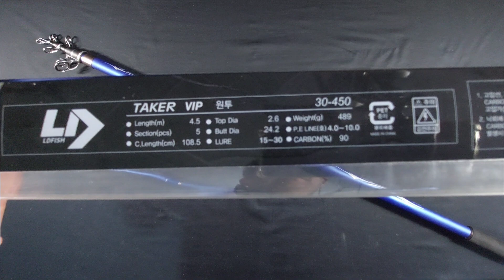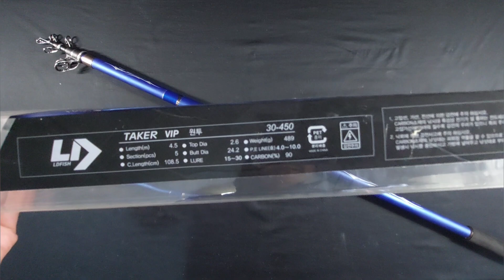잘 만든 원투대 추천합니다!! (TAKER VIP 원투대 / 8만원 미친 가성비)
엘디피쉬에서 만든 테이커 VIP 원투대 리뷰영상입니다. 엘디피쉬에서 낚시대를 후원 받아 영상을 제작 하였습니다. 지금까지 제가 다이와 낚시대를 주로 사용했는데 이번에 테이커VIP 낚시대를 보고 깜짝 놀랐습니다. 28만원짜리 다이와 낚시대와 견주어도 될만큼 꼼꼼히 잘 만든 낚시대 입니다. 일산 낚시대를 점점 줄이고 국산 낚시대를 사랑하시는 여러분들에게 적극 추천합니다. TAKER VIP 낚시대

구매링크 안내해 드립니다.